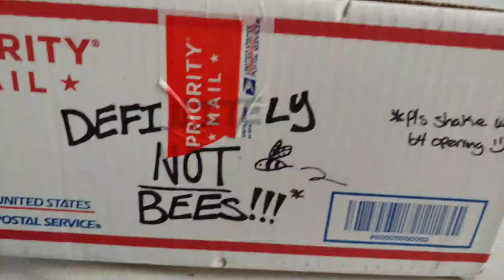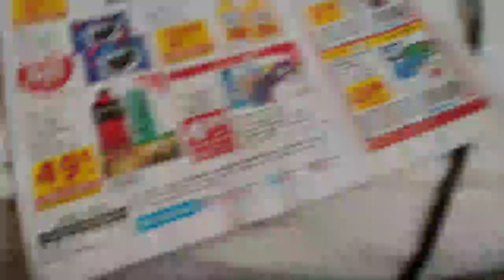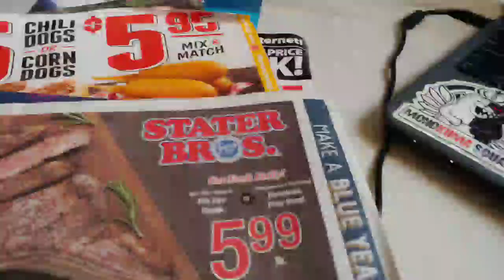Unboxing BEES from Katie!